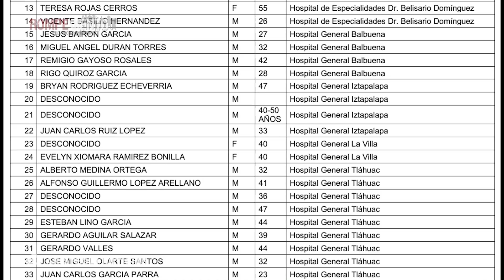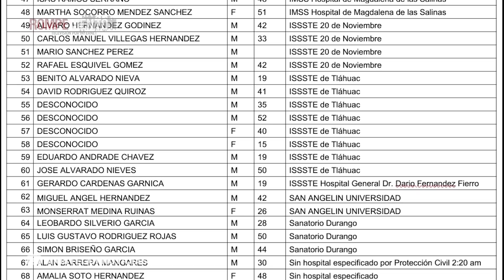Reportan 23 personas fallecidas y 79 heridas por desplome de Metro en Línea 12 - CDMX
Tras el colapso de la estructura de la Línea 12 del Metro-CDMX, entre las estaciones Olivos y Tezonco, se reportan 23 personas fallecidas y 79 lesionadas.

Desde su creación, se registraron fallas en la construcción a cargo de ICA, Alstom Mexicana y Grupo Carso.